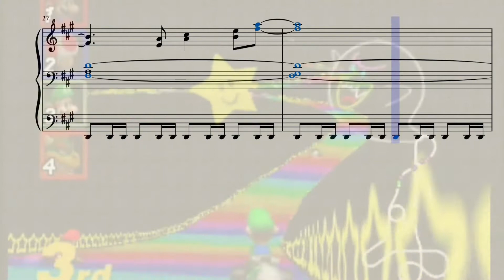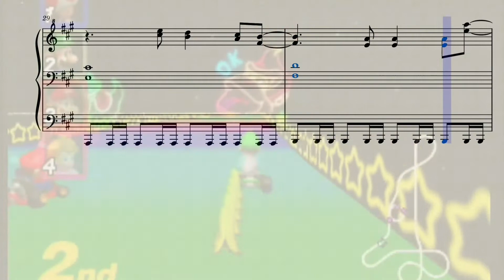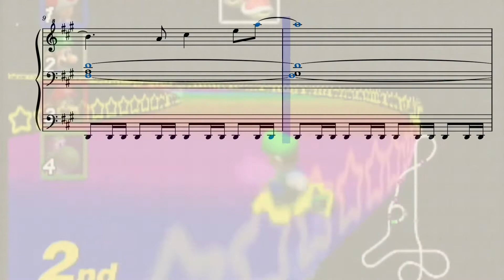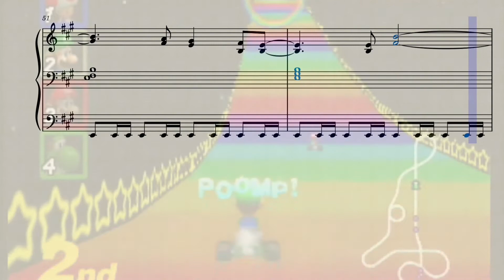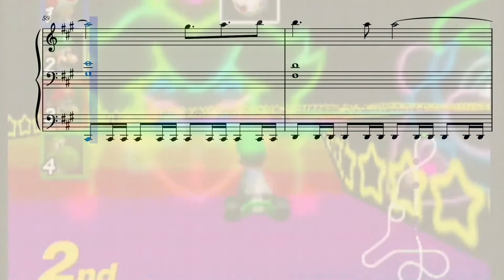Mario Kart 64 - Rainbow Road [Piano Recreation]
One of the best Rainbow Road themes